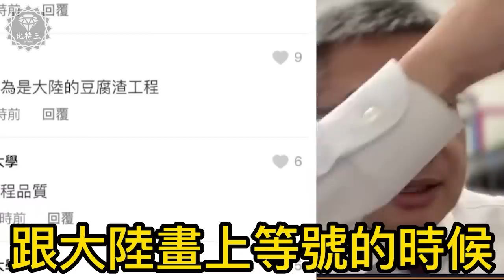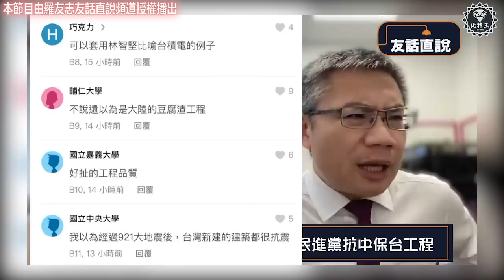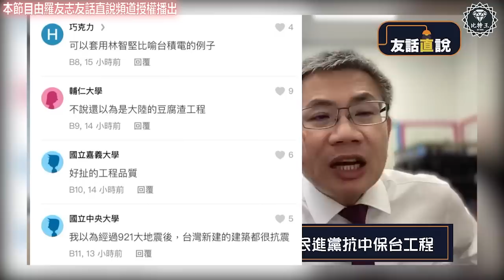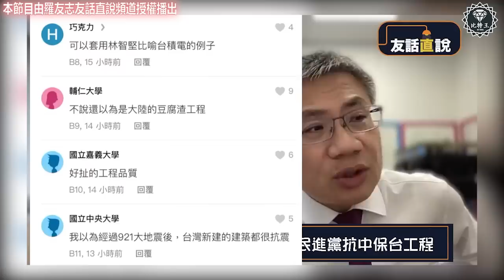民進黨讓大學生都怒了！網路一面倒！抗中保台徹底失靈！？羅友志Dcard大學生現象！年輕人正在翻轉！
本影片由羅友志友話直說授權播出